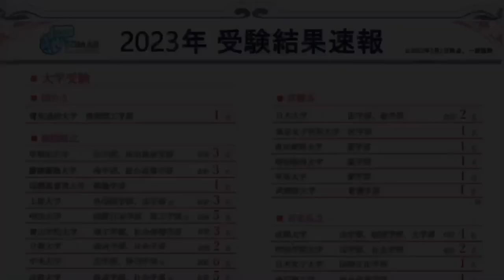Dictation Challenge (PRBeg 英検5級〜4級 初級) No.796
796番の初級です。こちらの動画のディクテーション投稿期限は、5/11(木)20:00 です。

投稿方法

1. メールタイトルに、Dictation Challenge (レベル）NO.(番号）と記入。
2. 本文にはファーストネームを忘れずに。必ずDictationした画像を添付。
3. 全校共通メールアドレスと、所属スクールに送信。
4. 各動画の参加期限は、投稿翌日の20:00まで。